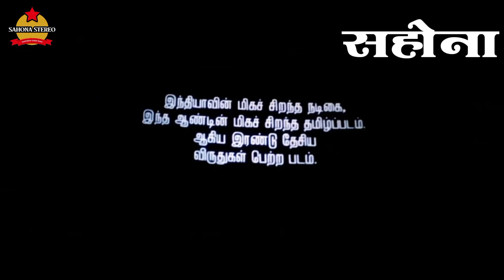Jeena Nahi* SAHONA STEREO Best LP Collection HD 1080p